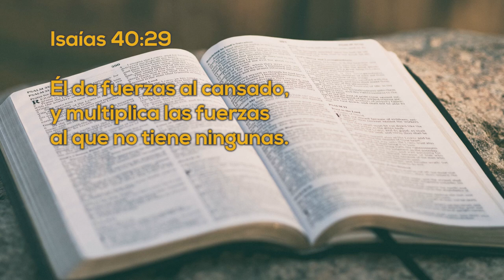Un Momento de PAZ 29 junio 2022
Hoy tenemos a Vania Solís, una chica que salio de su casa para estudiar, desde muy pequeña, ha terminado su preparación basica y ahora en la universidad ha hecho uso, en gran manera de la oración para poder saber que carrera elegir, y hasta aqui Dios la ha ayudado para tomar la desición correcta.